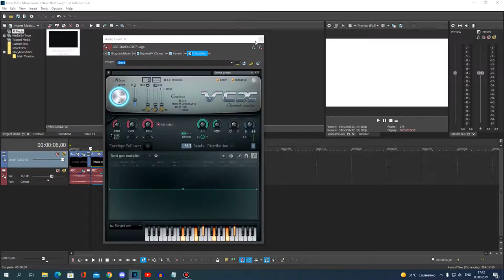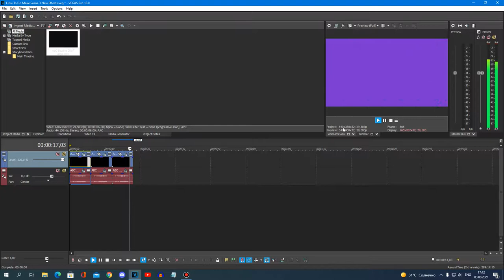{REQUESTED} How To Do Make Some 3 New Effects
Requested By: 2011G, CJMA, EKE, MBLE495, MRSLE382, TEFME873, TJAVEG547, TJOVE465's2C,
TLLE1264, TPAFVE251, TSFLM267, TWGMLMG1 & URVE576

SuperNeonShinySpectraBluePowerGroup (0:00 - 0:20)
SuperGlowingShinyFSE8.0Starlight (0:21 - 0:56)
X Has A BroKotoquake 1.0 (0:57 - 1:23)
Preview (1:24 - 1:46)